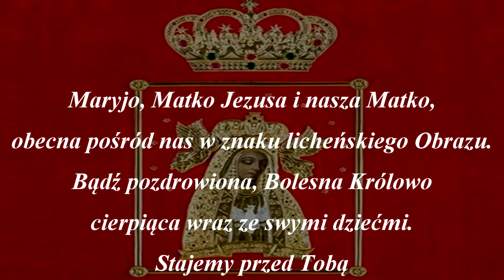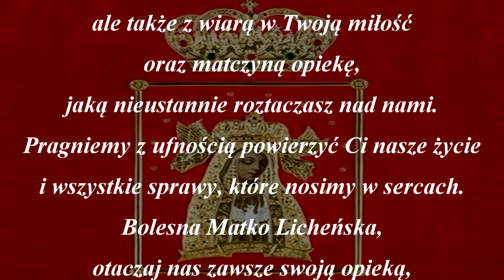Krótka modlitwa do Matki Bożej Licheńskiej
Zapraszam do wysłuchania modlitwy - Akt zawierzenia Matce Bożej Licheńskiej.

Maryjo, Matko Jezusa i nasza Matko,
obecna pośród nas w znaku licheńskiego Obrazu.
Bądź pozdrowiona, Bolesna Królowo
cierpiąca wraz ze swymi dziećmi.
Stajemy przed Tobą
z sercami pełnymi obaw, lęków i niepewności,
ale także z wiarą w Twoją miłość
oraz matczyną opiekę,
jaką nieustannie roztaczasz nad nami.
Pragniemy z ufnością powierzyć Ci nasze życie
i wszystkie sprawy, które nosimy w sercach.
Bolesna Matko Licheńska,
otaczaj nas zawsze swoją opieką,
A szczególnie wspieraj nas
 w chwilach życiowych doświadczeń.
Broń nas przed działaniem złego ducha
 i ucz powierzać się zawsze Bożej opatrzności.
Matko Zbawiciela, zasłuchana w Boże słowo
I rozważająca je w swoim sercu,
bądź dla nas przewodniczką na drodze
prowadzącej do domu naszego Ojca w niebie.
Amen